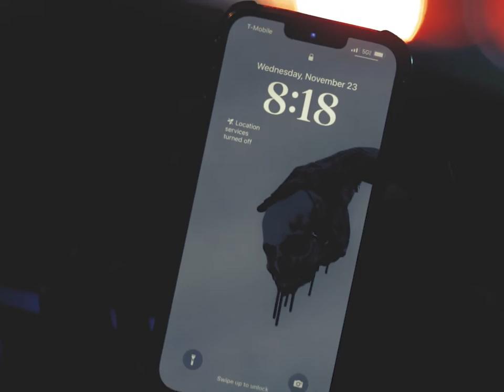818 Owl's Kiss/Paranoia's Offspring (MusicFilm) by Little Lamboy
818 Owl's Kiss/Paranoia's Offspring (MusicFilm) by Little Lamboy
Being too Careful can leave you dead in Place.

Album: Ignoring the Signs
Track: 03
Artist: Little Lamboy

Lyrics:
Be Careful on then old roads
Be Careful on them fast wheels
Be Careful when you leave, life ain't not a dream, speed the way to get you killed
Be Careful youngin slow down
Be Careful youngin be still
Be Careful that's a Black Widow on your hat fat enough to give your Moma chills
Be Careful with your own circles
Be Careful with your own Friends
Be Careful who you follow. I know you'' be caught and locked up in the end
Be Careful wit her if she fertile
Be Careful with your little pen
Be Careful how you wanna write your story cause the horny pause when havin' kids

Everybody tryna run on batteries and gadgets with a satellite reception like a dish.. huh.
Energy gone levitate me, meditating, talk to God or genie in a bottle, make a wish. huh.
You could wish to kill Satan. You could wish for World Piece. You could wish for more patients. You could wish for more things..

VERSE 2 -
Makin' em' high for me. Makin em' cry for me. Makin em lie for me. Makin em' ride for me.
Makin' me promises. Gettin a Lambo now. Gettin' fantom now. I'm gettin' a ghost.
Ditch in the ghost. Whip in the ghost. Pivot the ghost. Flip in the ghost.
Makin' me promises. This ain't the PromiseLand. Only One God for that. Only One God for that

Makin' em' high for me. Makin em' cry for me. Makin em lie for me. Makin em' ride for me. x2

VERSE 3 -
ALL THIS MONEY I'M GRABBIN! X16

Don't be too careful..